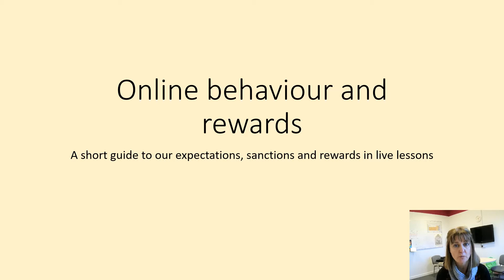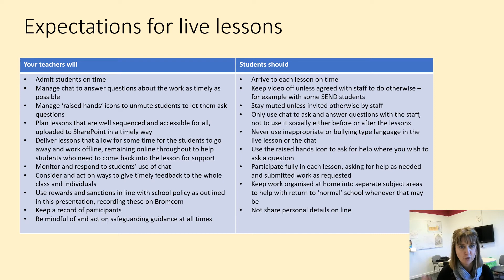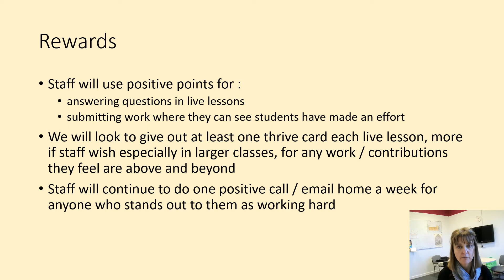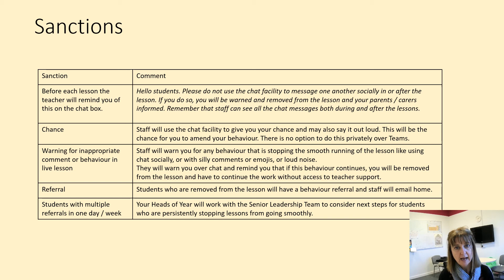Online behaviour and rewards during remote learning